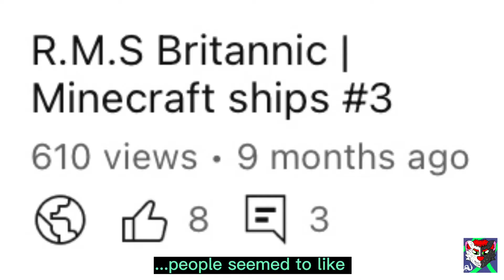R.M.S Britannic but somethings missing